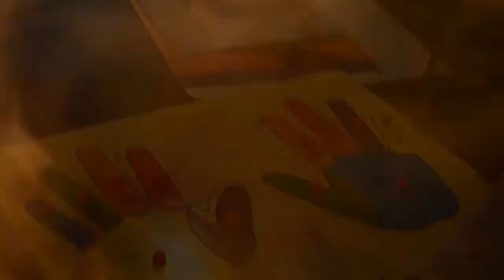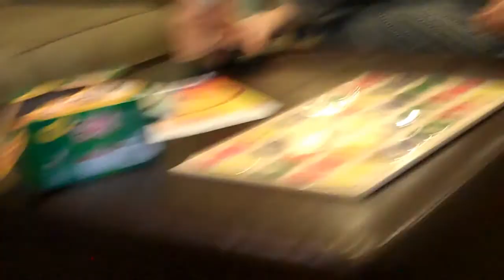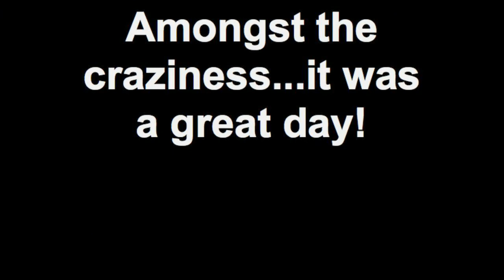Christmas Day 2010 The Santano's in Houston!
5 YEARS GO BY SO FAST.  We had no Christmas Tree, decorations or celebration b/c we were supposed to have been out of our house by then, but the closing was postponed.  But somehow it's the only Christmas I've managed to make a video montage of.  Something very simple about that.